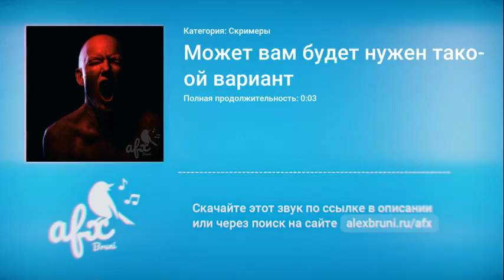Звук: Может вам будет нужен такой вариант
Название звука: Может вам будет нужен такой вариант
Категория: Скримеры
Звуки с эффектом неожиданности (скримеры).
На сайте Bruni AFX вы можете скачать все звуки с эффектом неожиданности (скримеры) бесплатно по ссылке Используйте их для монтажа, для оформления любых видео проектов, рекламных аудио и видео роликов, для фильмов, телепередач, шоу и блогов, или для любых других целей.

скример, неожиданность, screamer